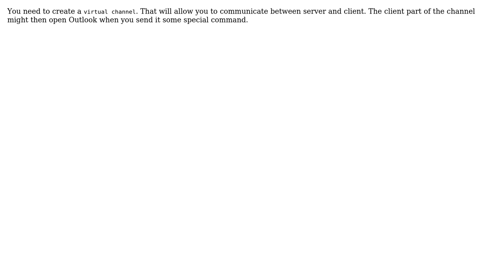Software Engineering: How to interact with the local machine while using a Citrix app?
With thanks & praise to God, and with thanks to the many people who have made this project possible! | Content (except music & images) licensed under CC BY-SA | Music | Images & others | With thanks to user oiad462 user Bernhard Hiller and the Stack Exchange Network Trademarks are property of their respective owners. You are responsible for your own actions.